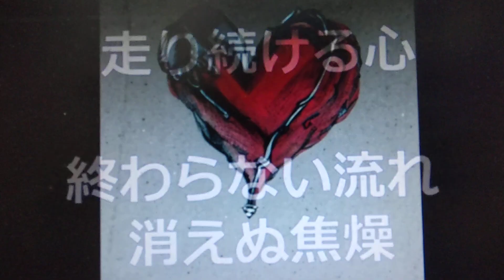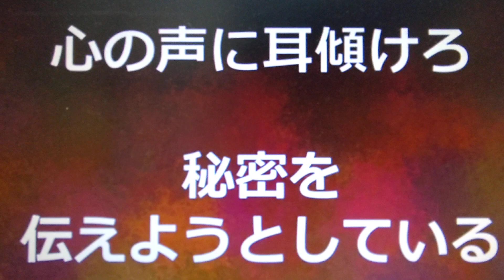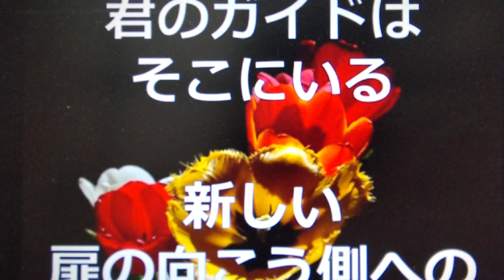歌ってみた/無意識と意識